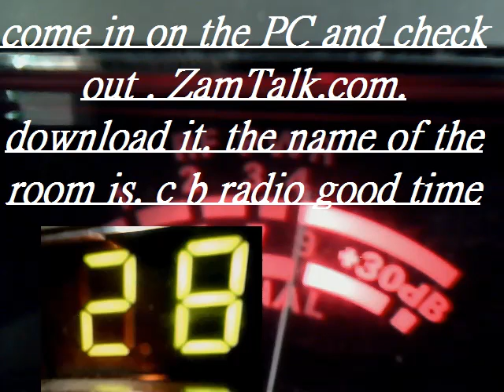Audioman288 & 122 & 606